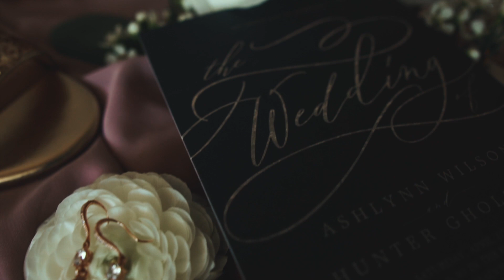gholston wedding HD 1080p